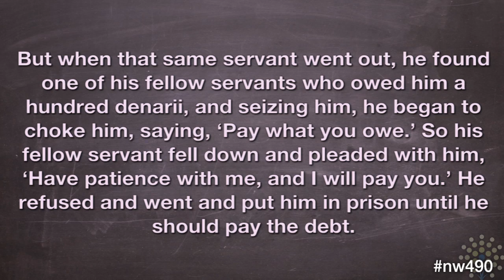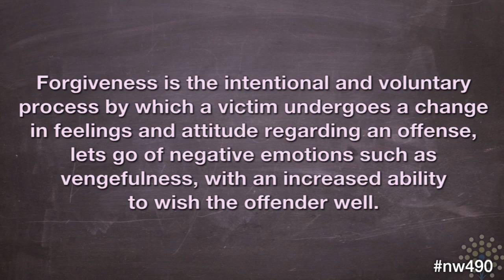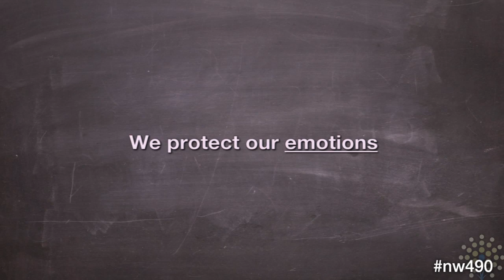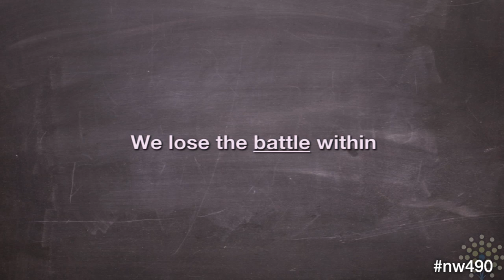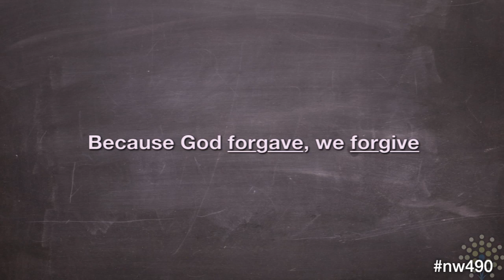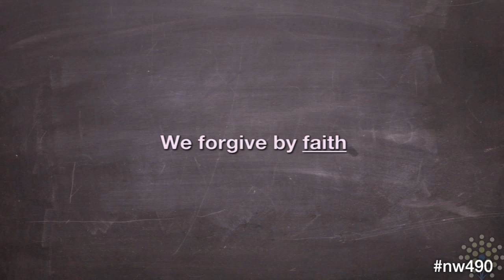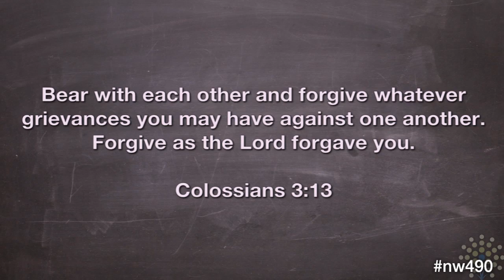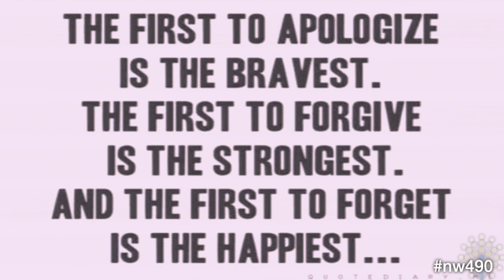Part 2 - Pastor Freedom Blackwell